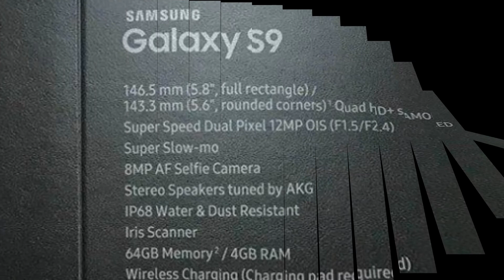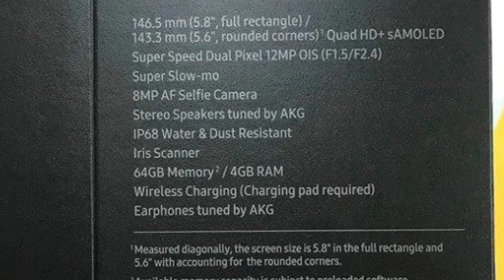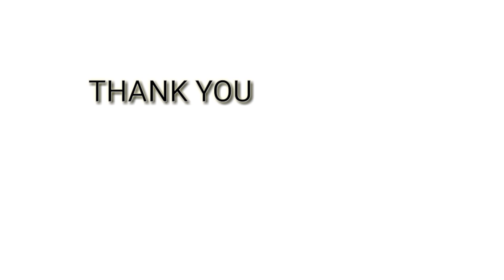Samsung Galaxy S9 Release Date conformed || Samsung Galaxy S9 box Unveiled || Galaxy S9 Leaks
Samsung Galaxy S9 box Unveiled